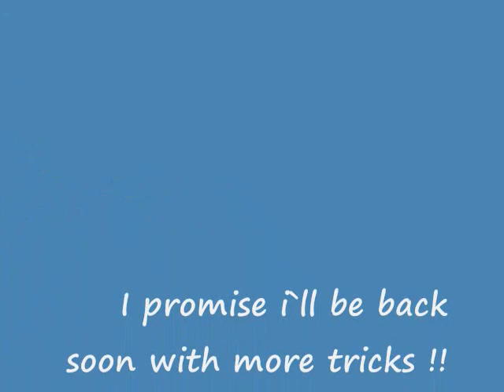Karma Rottweiler Fun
Rottweiler Fun - Karma !